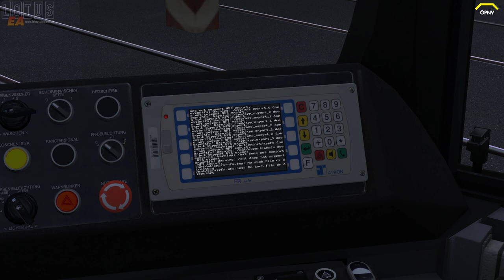LOTUS #148 Fahrgäste dank Update 1EA085 *PC/HD/DE*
► CPU: Intel Core i5 4690
► Mainboard: ASUSTek H81M-C
► Arbeitsspeicher: 16 GB G.Skill
► Grafikkarte: NVIDIA GTX 1080
► Monitor: U28E590 4K Monitor
► Lenkrad: Logitech G29
► Kopfhörer: Sennheiser TR175
► Mikrofon: Auna MIC